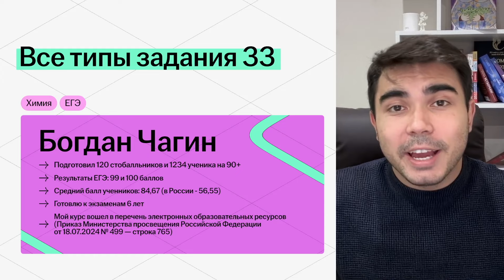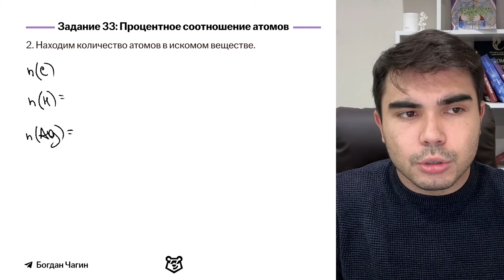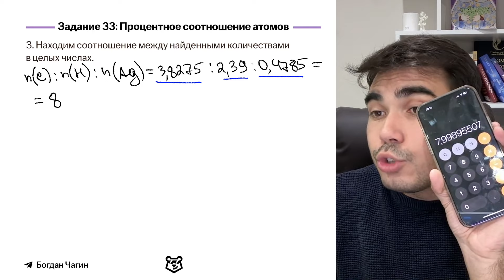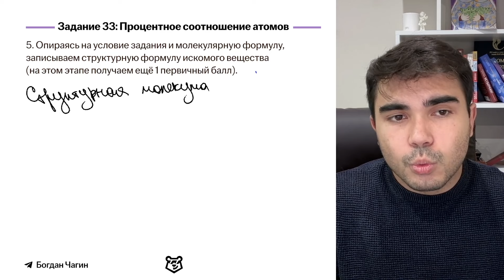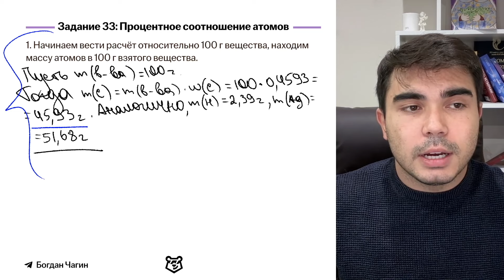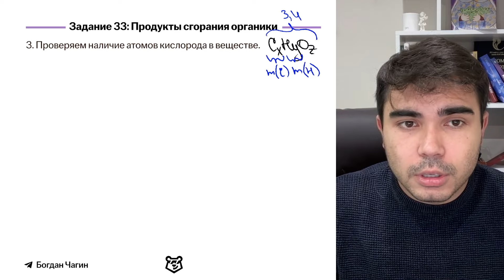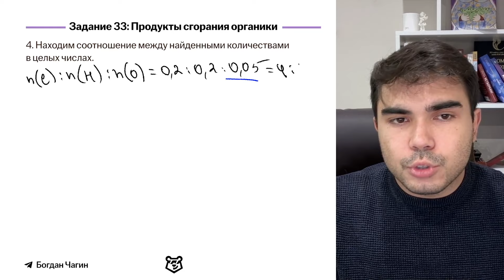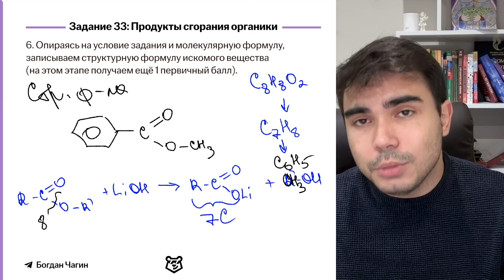Все типы заданий №33 за 1 урок I Умскул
📒 Забирай мой гайд для самостоятельной подготовки к ЕГЭ по химии со всеми темами и источниками и другие бесплатные полезные файлы из закрепа в телеграм-канале

🧑‍🔬 Я Богдан Чагин, готовлю 11-классников к ЕГЭ по химии в онлайн-школе «Умскул». Я подготовил 120 стобалльников, и больше 1 200 моих учеников сдали экзамен на 90+ баллов. Мой курс одобрен Министерством просвещения и включён в официальный перечень электронных образовательных ресурсов 🇷🇺

Я могу объяснить химию любым способом: и академическим языком, и с помощью простых примеров и ассоциаций. Материал усвоится сам — тебе не придётся заниматься постоянной зубрёжкой!

🍓 Готовься к ЕГЭ вместе с Умскул уже сейчас, чтобы точно сдать на максимум. Переходи по ссылке, чтобы записаться или задать вопрос